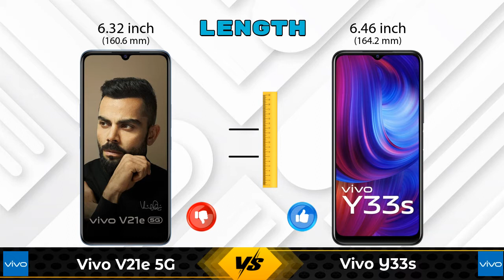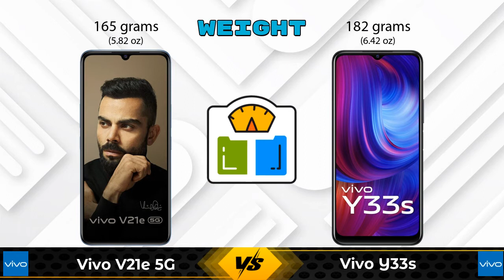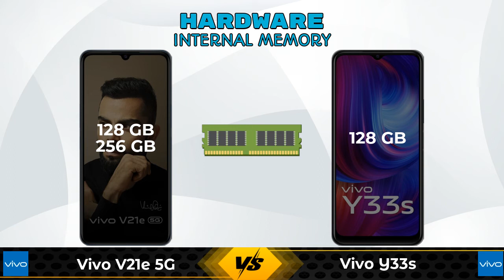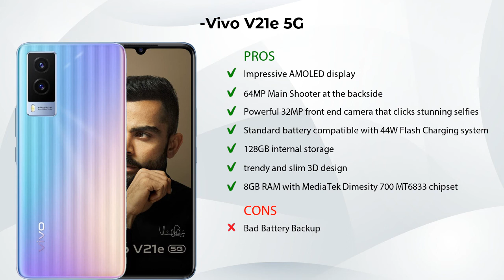Vivo V21e 5G Vs Vivo Y33s | Vivo Y33s Vs Vivo V21e 5G - Full Comparison [Full Specifications]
In this Video we are Comparing Vivo V21e 5G Vs Vivo Y33s with [Full Specifications].

Variant Details:
8 GB / 128 GB - 22999
8GB/256GB - 25250 (Flipkart)

Variant Details:
8 GB / 128 GB - 17990

Vivo V21e 5G Vs Vivo Y33s full specifications
Vivo Y33s Vs Vivo V21e 5G full specifications
Vivo V21e 5G Vs Vivo Y33s comparison
Vivo Y33s Vs Vivo V21e 5G comparison